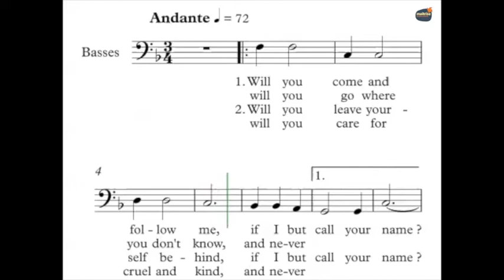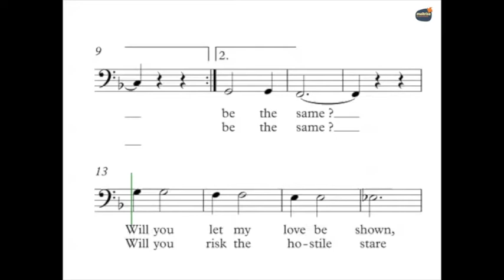Traditionnel Will you come and follow me Guide Voix Basses